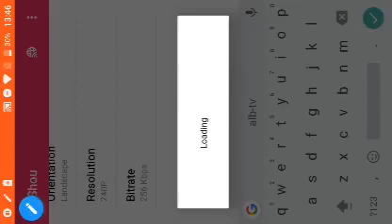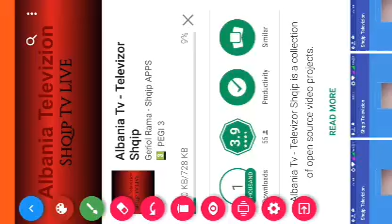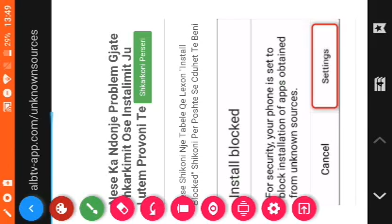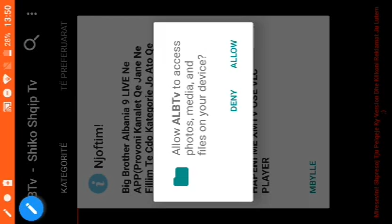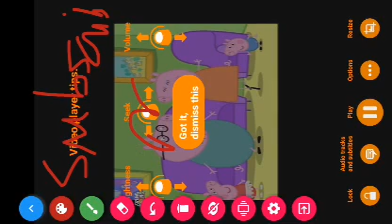Shiko alb-tv free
Super app menyra me e thjesht per ta sharkuar sigurisht nese nuk punon ne play store . Ju lutem rate app dhe per cdo kerkese Apo ankese tuajen shkruani ne playstore se bashku me rated. Ju lutem shperndajeni videon.